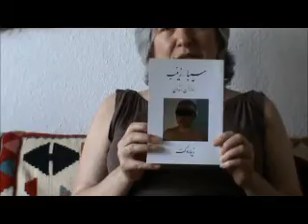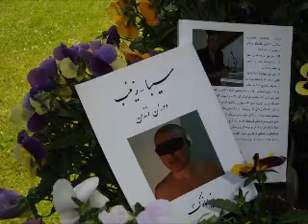کتاب سیبا-زینب دوران زندان زیبا ناوک Zendan 3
روخوانی کتاب سیبا-زینب دوران زندان زیبا ناوک با اجرای زیبا ناوک قسمت سوم